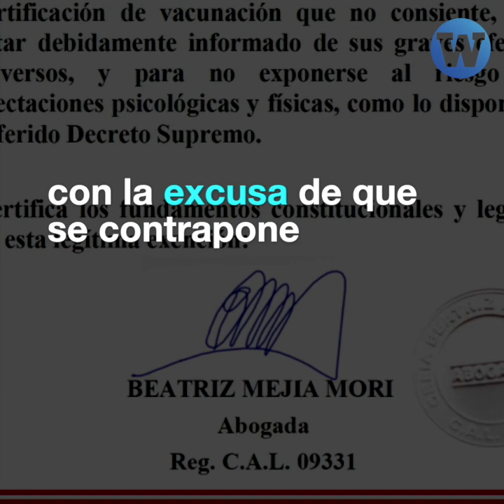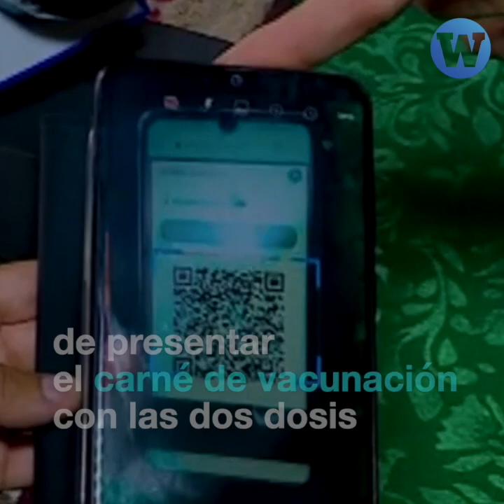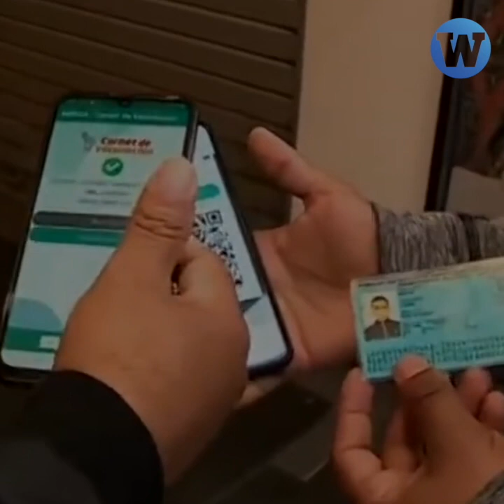Antivacunas no podrán evadir carné de vacunación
Antivacunas pretenden evadir el carné de vacunación con un "certificado de exención". El Ministerio de Salud anunció que denunciará a las personas que los emitan.